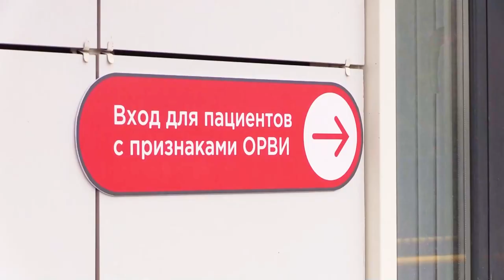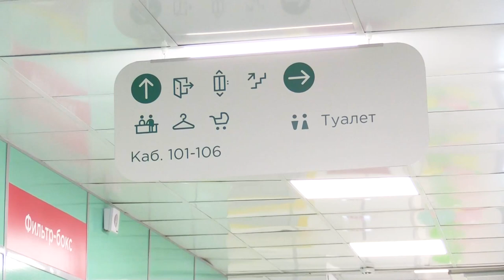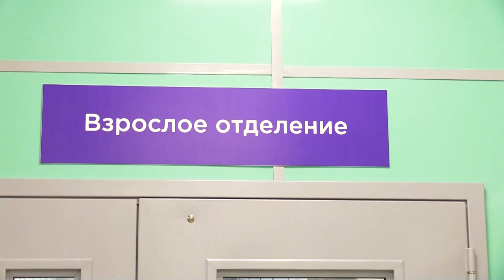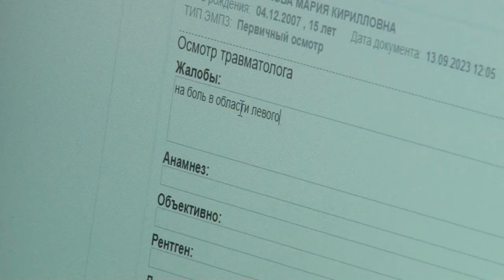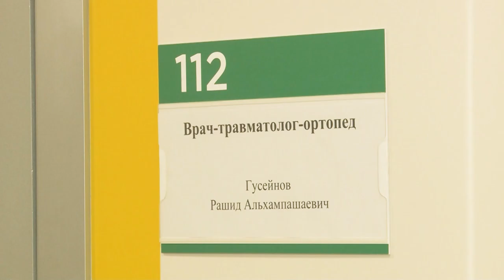Формула здоровья: Поликлиника в Ромашково